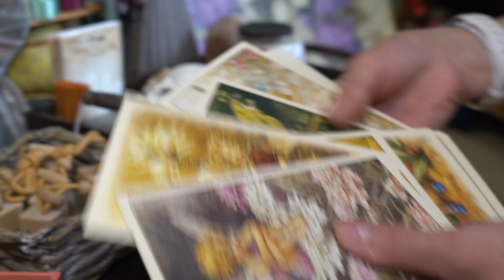Сегодня в России отмечают День флориста. Учимся собирать красивый букет из цветов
Как составить яркий букет своими руками из разных цветов? Наша съёмочная группа побывала в цветочной студии и собрала вместе с флористом Мариной Егоровой красивый букет для будущих мам! Как это было, расскажет Алина Рогожина.